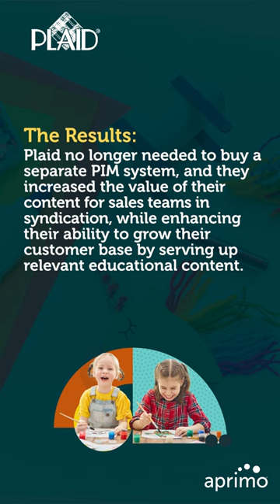How Plaid Enterprises Transforms Content Ops with Aprimo DAM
See how one of the largest manufacturers of DIY and craft products leveraged Aprimo to overcome its content challenges following a recent spike in consumer interest during the COVID-19 pandemic.

Aprimo's AI-powered content operations platform provides a 360 degree view across the entire content lifecycle to revolutionize the way you manage, measure, and monitor your digital assets.